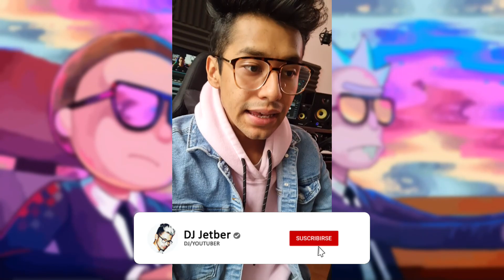EQUIPOS DE DJ EXTREMADAMENTE BUENOS Y MAS BARATOS! SEGUNDA PARTE.